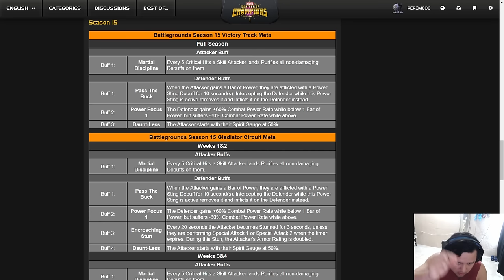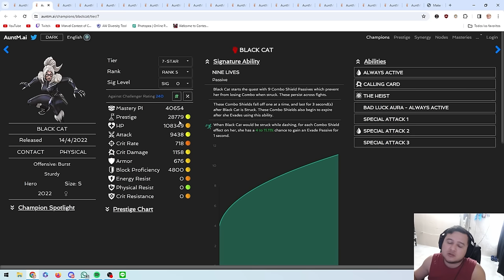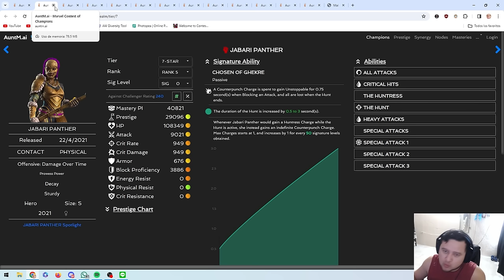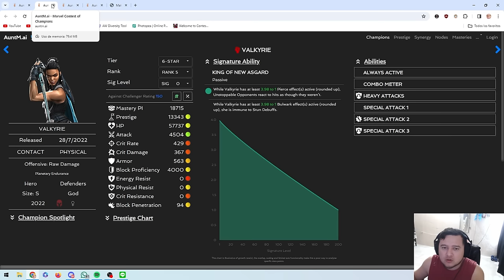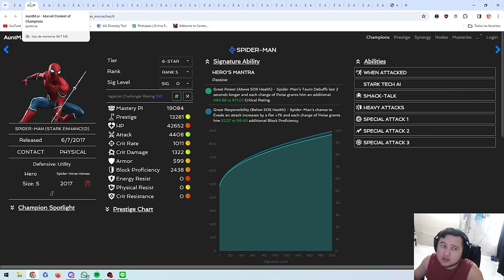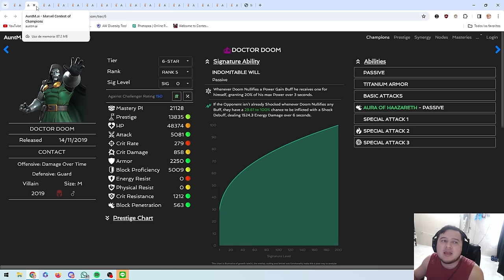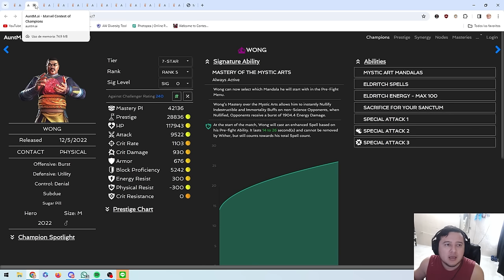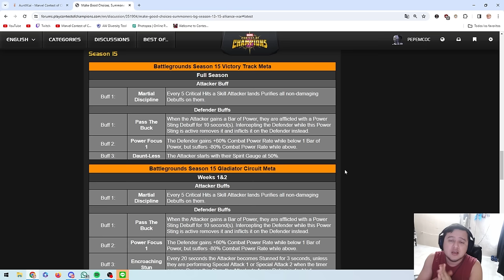¡LA TEMPORADA 15 DE BATTLEGROUNDS ESTA AQUI! | TODO LO QUE TIENES QUE SABER | MCOC